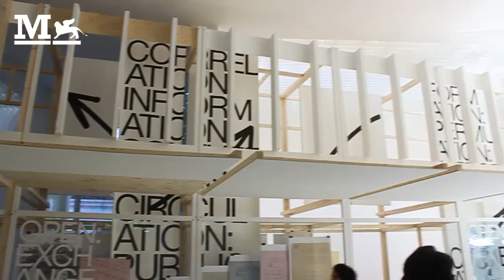Netherlands - 'A Bakema Celebration'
Take a look at the exhibition in the Dutch pavilion, called 'A Bakema Celebration'